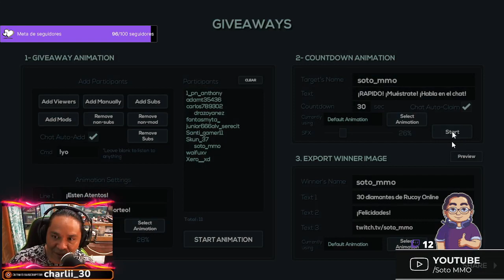⭐💎¡Go farm! Rucoy Online Con Premio Al Final 💎⭐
(sacar de la playstore)
Descarga la app: (link del juego)

Mi Computadora: AMD Ryzen 3 With Radeon Vega Graphics
Memoria Ram: 16GB
Video: Asus GeForce GTX 1050 Ti